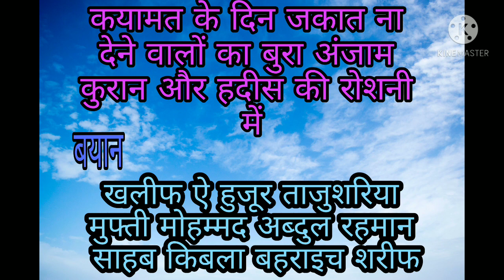कयामत के दिन जकात ना देने का बुरा अंजाम ?खलीफ ऐ ताजुशरिया मुफ्ती अब्दुल रहमान साहब किबला बहराइच शरीफ